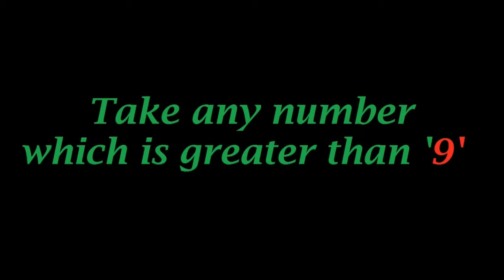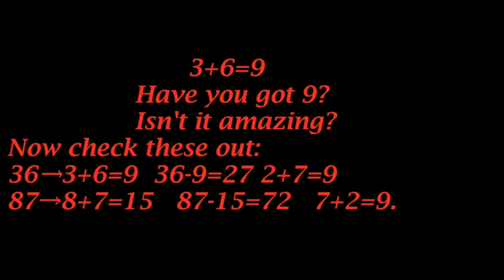The magic of 9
9 is a magic number. Watch the video and know why I am calling it magical. Bring out 9 from every number. If you can't, please let me know by leaving a comment. I will obviously help you to bring it out.